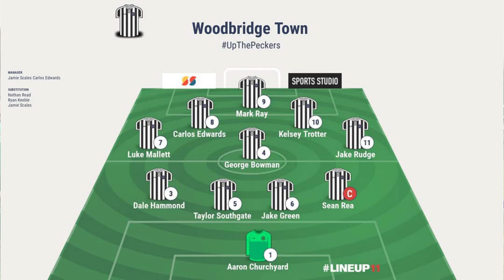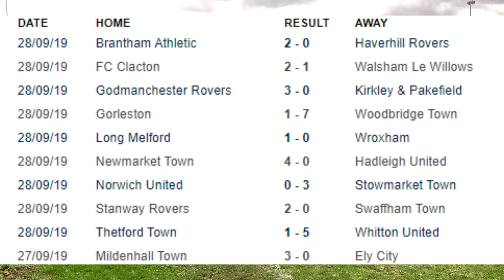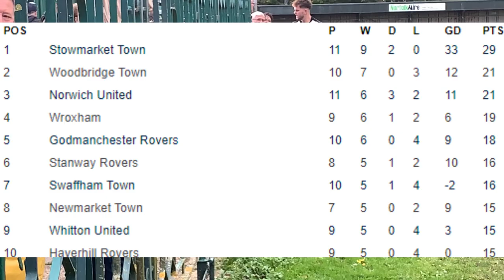Gorleston FC v Woodbridge Town FC (1-7) | Thurlow Nunn Premier League Match Highlights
Woodpecker TV brings you highlights from Woodbridge Town's 7-1 victory over Gorleston FC in The Thurlow Nunn Premier Division.

GORLESTON 1 WOODBRIDGE TOWN 7 (HT 0-4)

Woodbridge Town are second in the table after a comprehensive win and after goalkeeper Alfie Stronge failed a late fitness test, Aaron Churchyard yet again prove his versatility making two excellent saves as he proved his worth in goal. 2 goals from Jake Rudge and further efforts from George Bowman, Mark Ray, Kelsey Trotter and a wonder goal from Substitute Nathan Read clinched the win.

Bowman's free kick went over the bar after a foul on Carlos Edwards after 2 minutes and Trotter's effort after 15 minutes went inches wide of the post for the Woodpeckers. Churchyard's first touch of the ball after 17 minutes for the visitors but after 29 minutes from Luke Mallett's accurate cross, Rudge made it 1-0 with a well taken finish. Bowman made it 2-0 with a superb low finish past home keeper Connor Milligan after 32 minutes and Bowman's back heel after 38 minutes found Ray and from his pass Mallett increased the scoreline to 3-0 with an excellent finish. A rare home attack a minute later and Peter Lambert's shot hit the bar and from the rebound Churchyard denied the home striker with a superb stop. Rudge's lob beat Milligan after 43 minutes and it was 4-0 and just before half time the busy Milligan produced an amazing triple save to deny Edwards, Trotter and Ray.

Ray's effort was saved by Milligan after 46 minutes after another superb move from the away side and from Edward's cross, Ray headed home and it was 5-0 after 48 minutes. Trotter increased the lead further after 50 minutes with a good finish to make it 6-0 and home Centre Half Keith Vincent's clearance hitting his own post with Milligan beaten after 53 minutes. Ray's shot tested Milligan after 64 minutes and home Substitute Joel Watt's shot was deflected for a corner by another Churchyard save after 69 minutes. Away Substitute Read made it 7-0 after 80 minutes with an amazing strike from 25 yards that flew into the top corner of the net. The home side pulled a controversial goal back after 84 minutes when after Jake Green appeared to be fouled on the edge of the area, Connor Ingram made no mistake and it was 7-1. An excellent team performance spoiled by injuries to Mallett, Green and Rudge which are hopefully not too serious.

Milligan, Goreham, Bailey, Cantwell, Vincent, Cockrill, Kyle Ingram (Capt), McKay, Lambert, Middleton, Kounas, Subs: Pinhiero, Watts, Connor Ingram.

Churchyard, Rea (Capt), Hammond, Bowman, Southgate, Green, Mallett, Edwards, Ray, Trotter, Rudge, Subs: Keeble for Edwards 58 Mins, Read for Rudge 67 Mins, Scales for Mallett 77 Mins.

Referee: Matthew Morrison, Assistants: Adam McAnoy, Cameron Saunders.